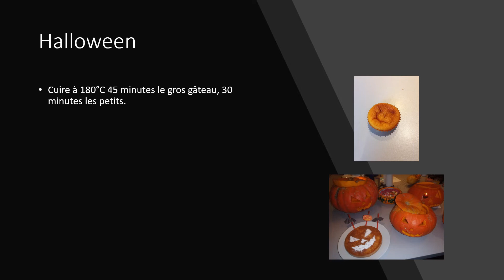Recette HALLOWEEN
Idée de  recette diététique : Halloween  par Céline UTJESENOVIC, Diététicienne Nutritionniste hospitalière et libérale. Cabinet Diététique Sens à Saligny (89100).